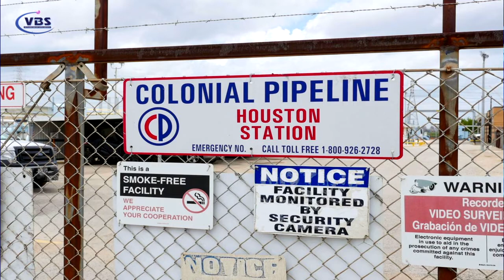Biden muốn Do Thái và Hamas ngưng bắn P2